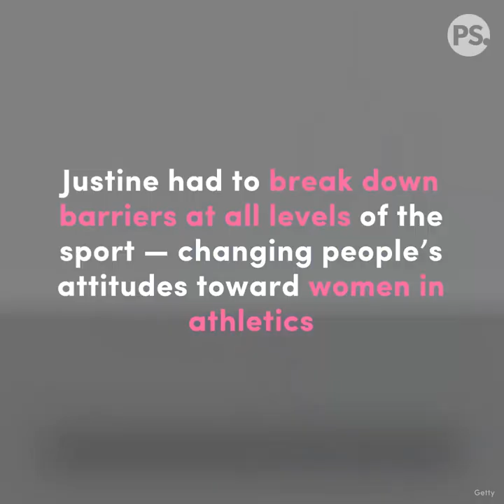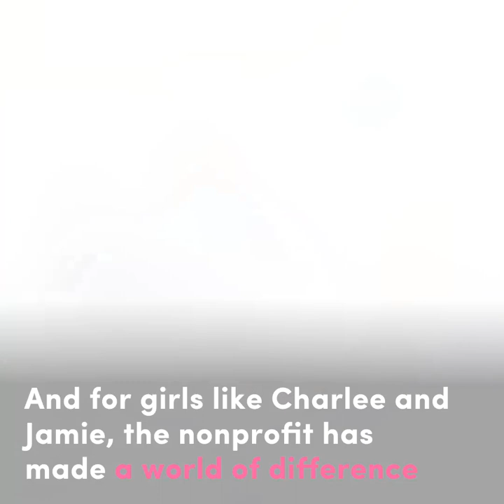The MLB’s 1st Female Coach Is on a Mission to Make Baseball For All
Justine Siegal, the first ever female MLB coach, explains why women belong on the baseball field.

POPSUGAR Girls' Guide is your guide to living your '20s in style! We cover everything from DIY fashion and beauty, pop culture and comedy, recipes and food trends, celebrity news, and more.